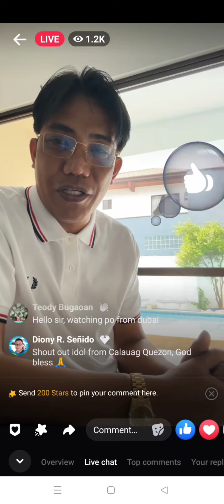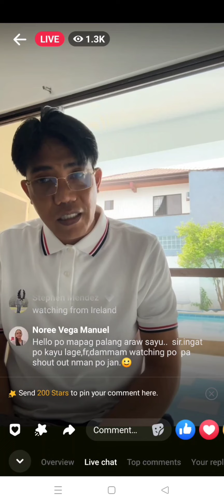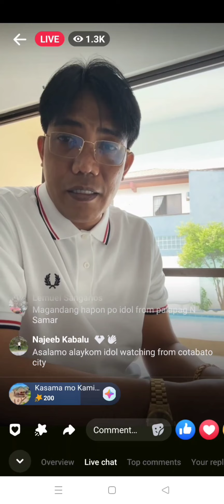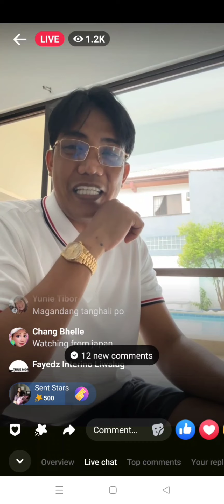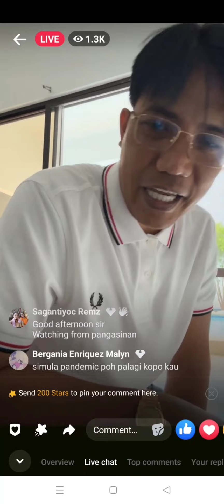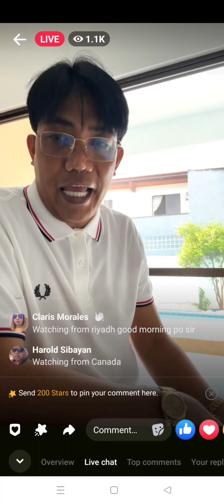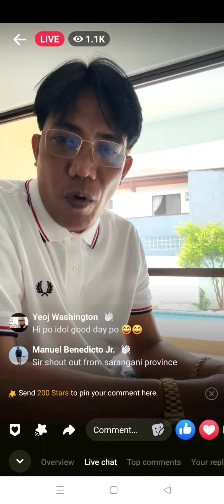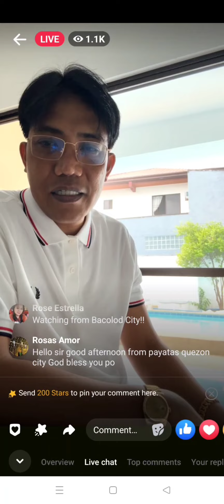FLM FB LIVE TODAY: KALALAYA LANG PERO PATULOY ANG PAGTULONG KAHIT MAY SAKIT